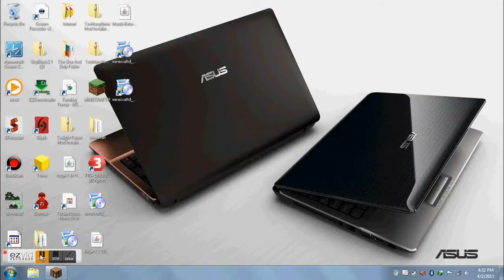Minecraft lets play episode 4 - Upgrading cobblestone generator!